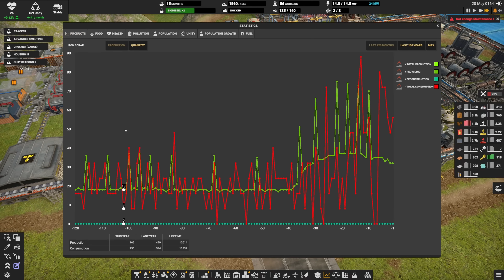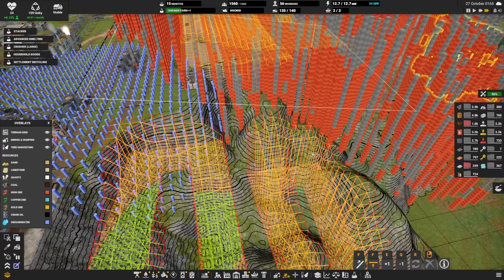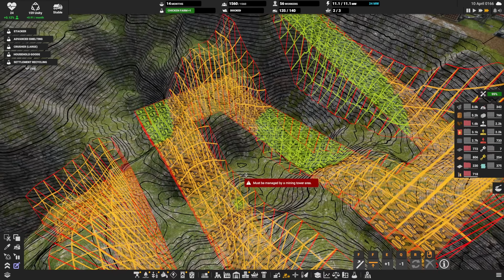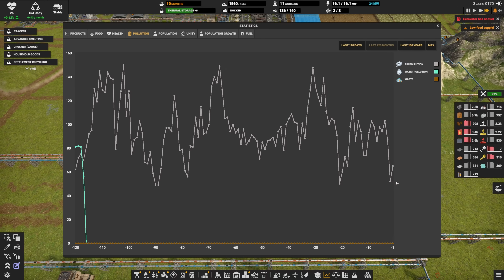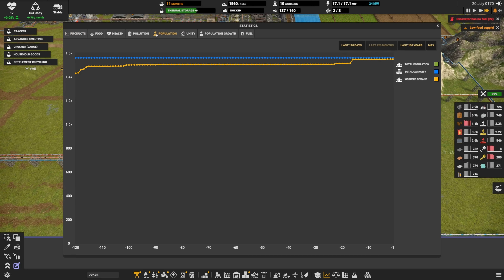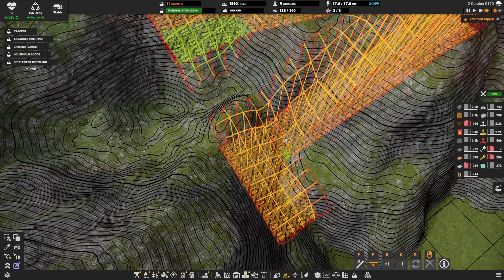Which Way Down? 🚛 Ep16 🚜 Captain of Industry Update 1 👷 Lets Play, Walkthrough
0:00 Fixing Past JDs Mistakes
2:05 Past JDs Mechanical Parts
6:33 Past JDs and Low Steam
12:26 Shippy Shippy Upgrades
15:03 Choosing the RIGHT Editics
18:12 More Unity from better Housing
19:37 How to get IN and Out of the crater
22:05 The Plan?
25:45 Sinking our C02
31:18 Low food?
39:10 Fuel and Flattening